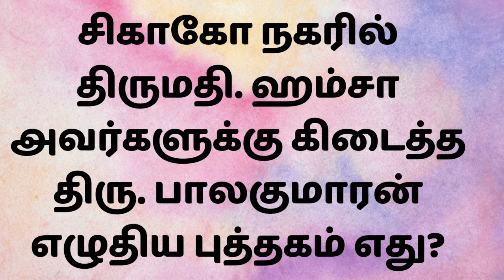Yogi Ramsuratkumar Contest 22 | Guru Vazhi by Balakumaran | குரு வழி Giveaways Contest | July 2021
Contest Source Videos;

Contest ends on 27th July